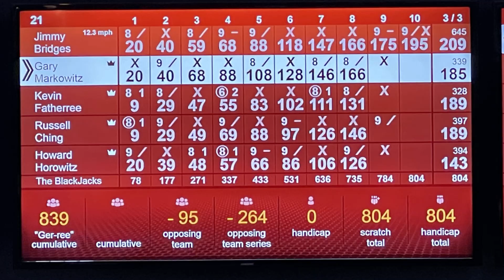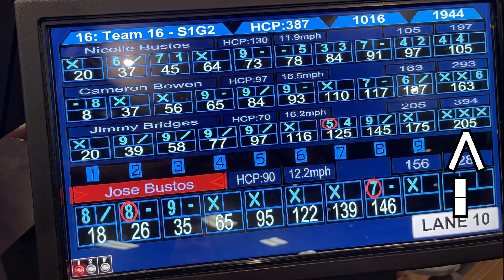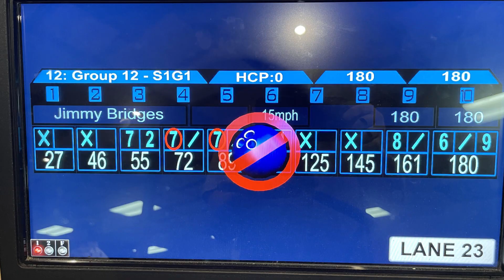The Bowling Road Back to the PBA Episode #29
Had some really good scores but missing the transition heading into the third game!!